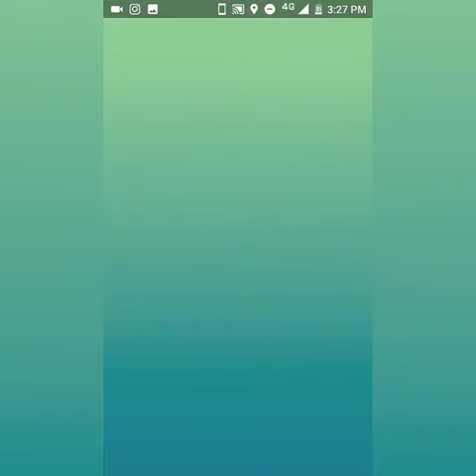SCYTHER SOLO RAID| EASIEST TIER 3 RAID| POKÉMON GO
One of the easiest Tier 3 raid for Level 20-25 Pokémon.